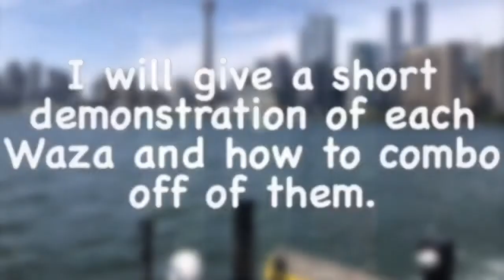Tekken Mobile: Lee Chaolan's Combos.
Lee is easily in my top 3 favorite fighters. He's great.